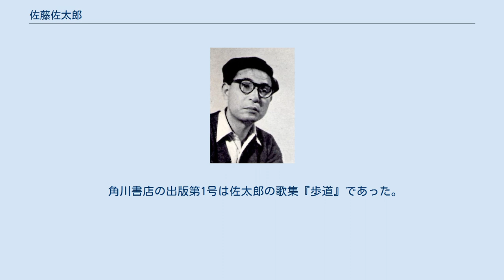佐藤佐太郎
佐藤佐太郎 佐藤 佐太郎（さとう さたろう、1909年（明治42年）11月13日 - 1987年（昭和62年）8月8日）は、日本の歌人。
妻の佐藤志満も歌人。
 宮城県柴田郡大河原町出身。
幼少期に茨城県多賀郡平潟町（現・北茨城市）に移る。
 平潟尋常高等小学校卒業後、兄を頼って上京し、1925年岩波書店入社。
1926年アララギに入会し、斎藤茂吉に師事。
アララギ派の写実主義を受け継ぎながらも、純粋短歌論に基づく抒情性に富んだ新しい歌風をきりひらいた。
1940年、合同歌集『新風十人』（八雲書林）に参加。
1945年、岩波書店を退社、歌誌「歩道」を創刊。
歌人としての活動に加え、斎藤茂吉研究、長塚節研究、歌論書、短歌入門書、随筆、書画集など多くの著書を残した。
終生、斎藤茂吉を師と仰ぐとともに、晩年には中国の詩人、取り分け蘇軾に傾倒した。
1983年、日本芸術院会員。
作家活動のかたわら多くの優れた歌人を育成した。
初期の弟子に、長澤一作、山本成雄、由谷一郎、川島喜代詩、尾崎左永子、中期の弟子に福田柳太郎、黒田淑子、秋葉四郎、山上次郎、板宮清治、菊澤研一、晩年の弟子に室積純夫、鵜飼康東、佐保田芳訓などがいる。
 角川書店の出版第1号は佐太郎の歌集『歩道』であった。